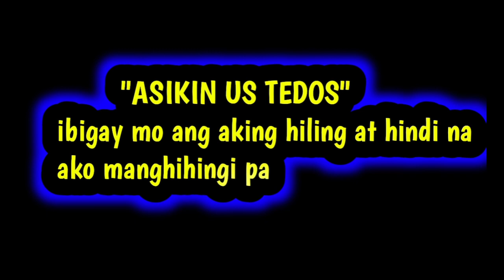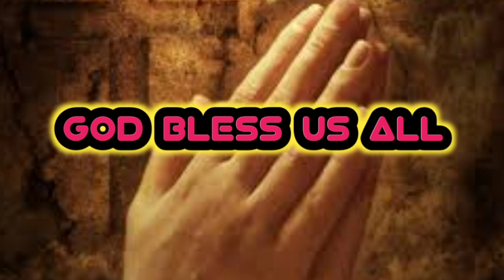MABABALIW AT MABABALISA SIYA KAPAG GINAWA MO ITO NGAYONG GABI